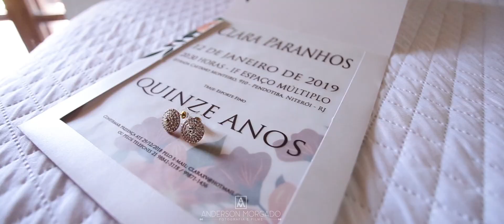15 Anos - Clara - IF Espaço Multiplo